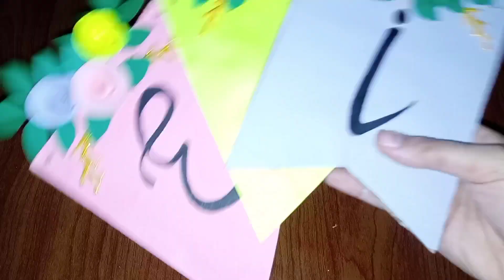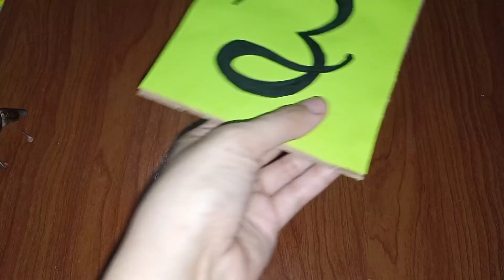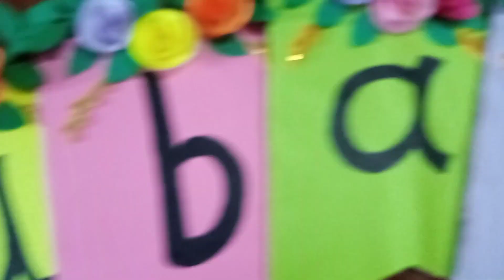Let's Decor This Eid With Me|| Eid Mubarak decorations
Ramzan Spiceal series Eid Decor, ||Let's do Eid Decor With Me @wsm808

for how to make it please watch the video until it's finished.

https:@wsm808

I recently joined YouTube.I am aware that my videos
are far from flawless.However, the information is
perfect, true, and effective, therefore I would
appreciate and feedback and recommendations to make my channel
better.